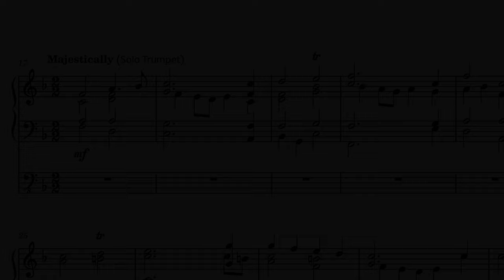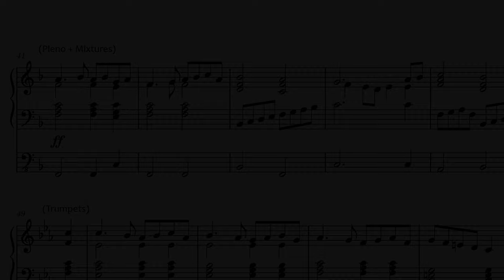LIFT UP YOUR HEADS - an Advent Postlude + SHEET MUSIC (Hauptwerk Nitra - Piotr Grabwoski) Paul Fey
I hope you like this Postlude on the Tune TRURO mixed with Michael Praetorius' "Ballet" from the Terpsichore Dances! A perfect Prelude or Postlude for Advent-tide! Get your copy of the sheet music

Any help you are able to offer - no matter how small - will be most gratefully accepted: thank you!

Timestamps:

00:00​  |  "Lift up your heads" - an Advent Postlude

This piece was played on the wonderful Nitra-Sampleset sampled for Hauptwerk by Piotr Grabowski and played via my Gloria Klassik 230 electronic organ.

Paul